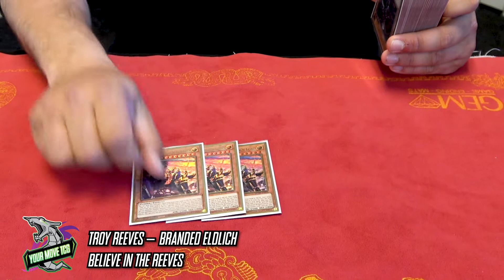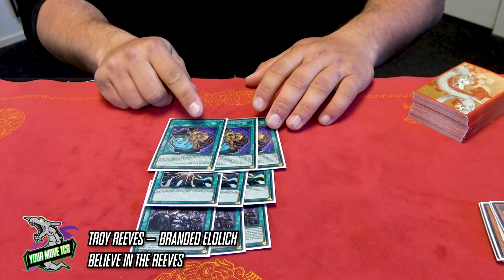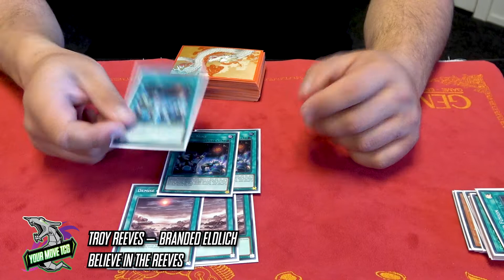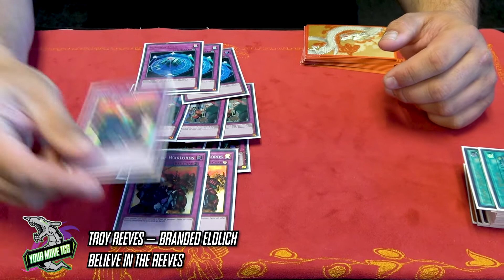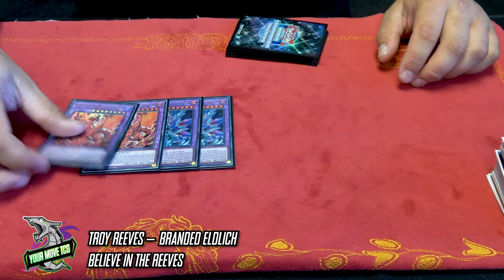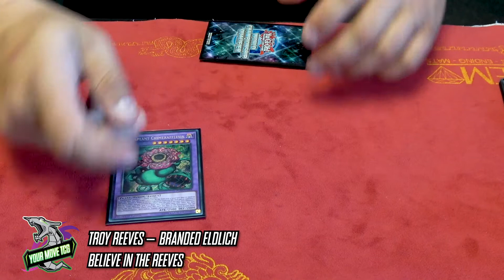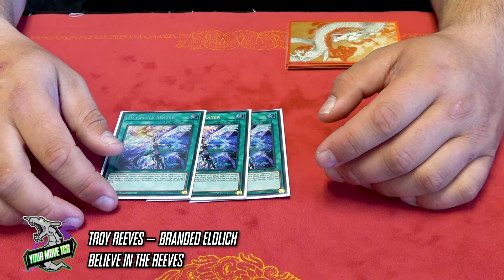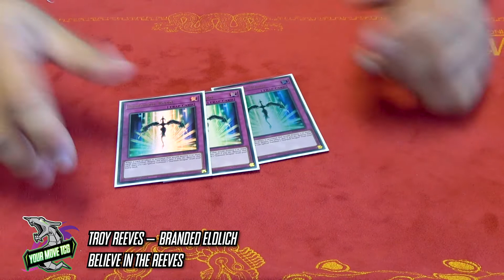33 Place - Branded Eldlich Deck Profile - Yu-Gi-Oh! Oceanic Championship 2022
Troy Reeves of @teamtaccytimmys6846, barely misses top cut of the 2022 Yu-Gi-Oh! Oceanic Championship with 60 Card Branded Eldlich!